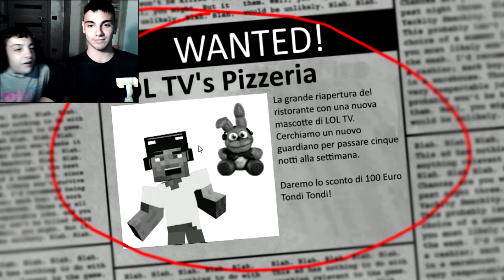GABRIELE SALA GIOCA A LOL LOCATION